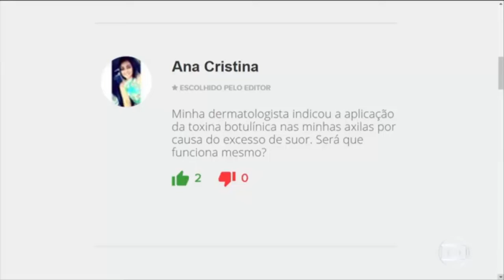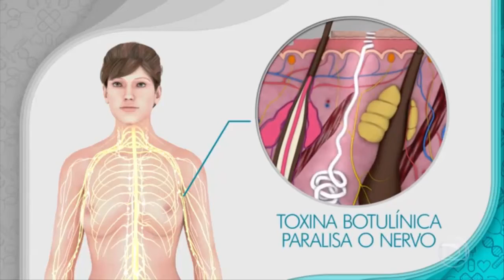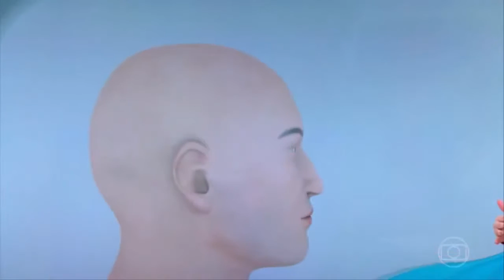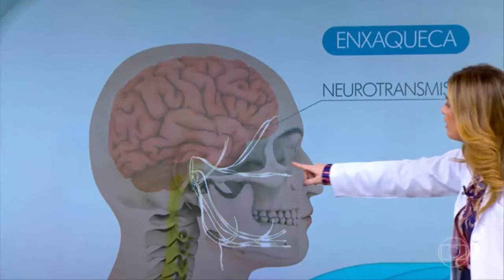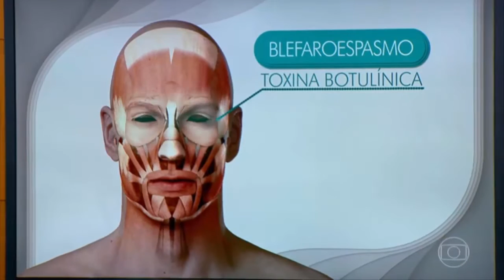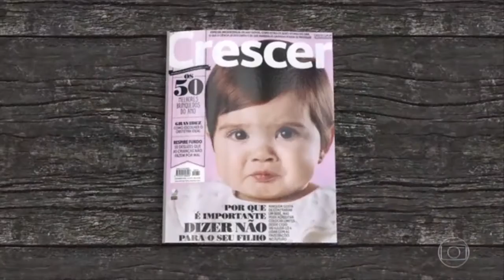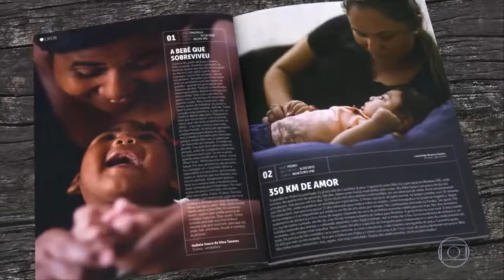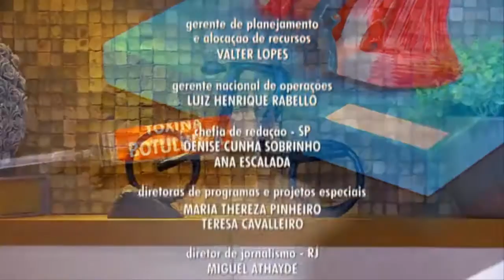Bem Estar - 7/9/2016 Toxina botulínica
Toxina botulínica está sendo aplicada em bebês que nasceram com microcefalia. O medicamento também poder ser usado em casos de estrabismo, excesso de suor e enxaqueca.